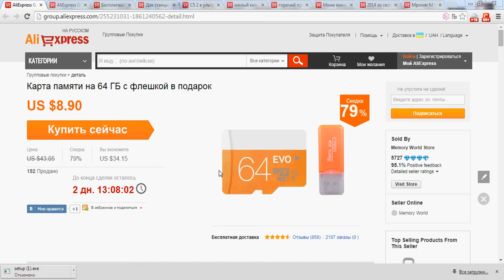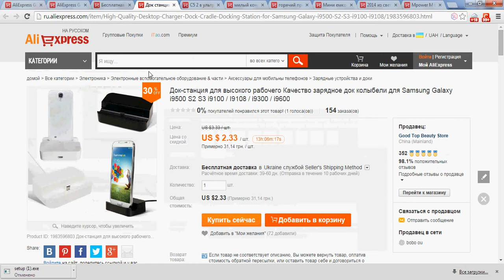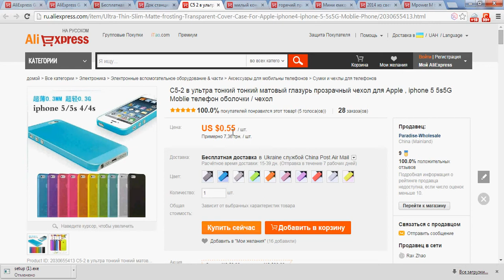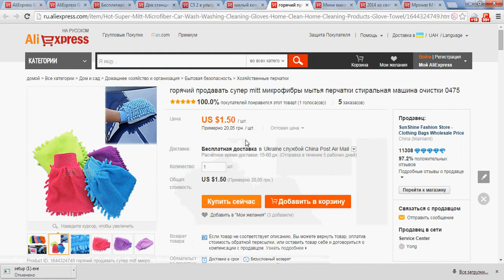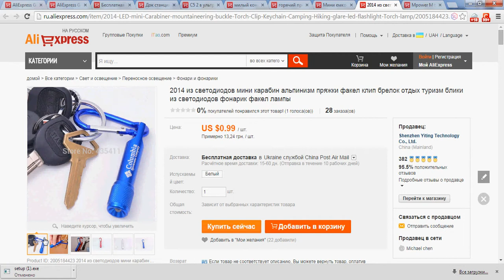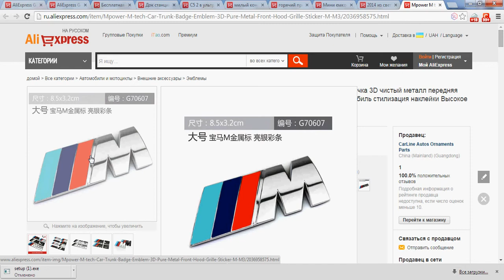10 Дешевых вещей с Китая для МиниБизнеса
Подставка для телефона (Бегемот)

Значок М для БМВ: